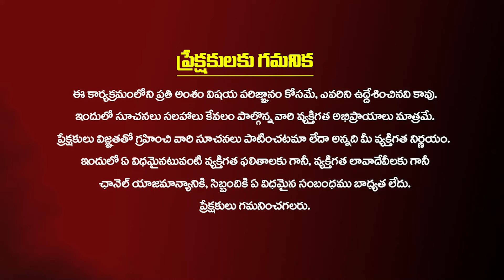ఈరోజే సఫల ఏకాదశి చాల శక్తివంతమైనది..కోరికలు ఉన్న వారు ఇలా చేస్తే..! Safala Ekadashi | Subhash Sharma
ఈరోజే సఫల ఏకాదశి చాల శక్తివంతమైనది..కోరికలు ఉన్న వారు ఇలా చేస్తే..!